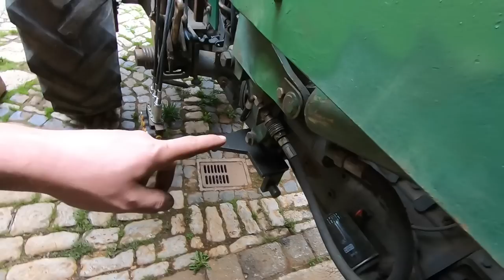Halter anschweißen | Hydraulische Gerätebetätigung | Grüner Wolf Kanal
Ich habe nur wenig Zeit gehabt, deswegen könnte ich nur die Halterung anschweißen.

(Werbung wegen Markenerkennung/ Markennennung )